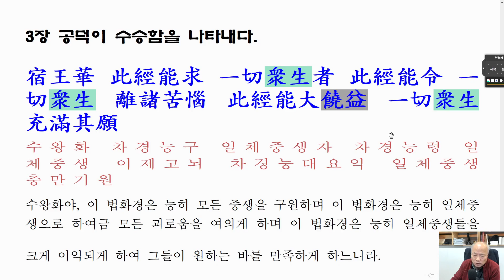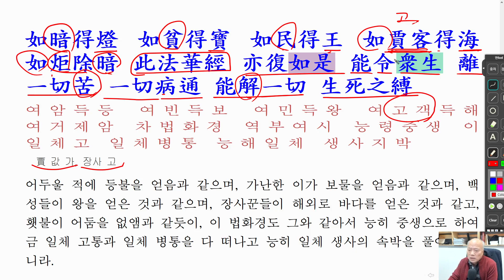[nss-묘법연화경 강독] 139 제6권-23-약왕보살본사품-03 공덕이 수승함을 나타내다